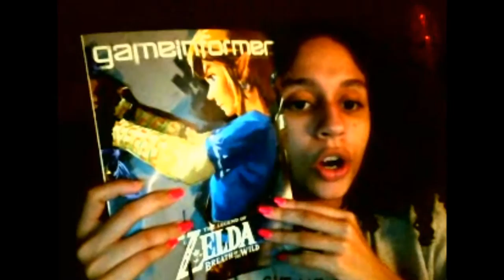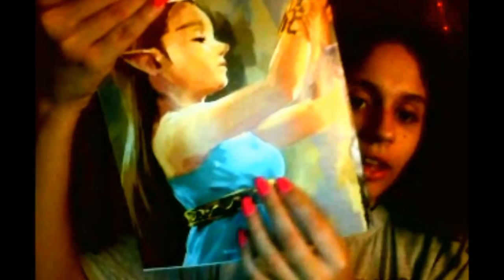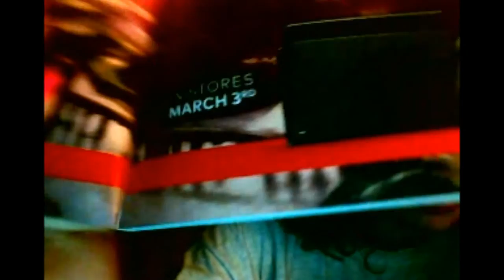Nintendo Switch Midnight Launch